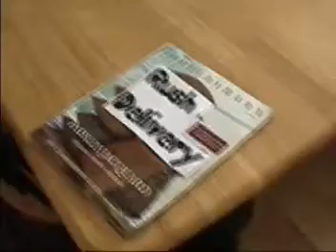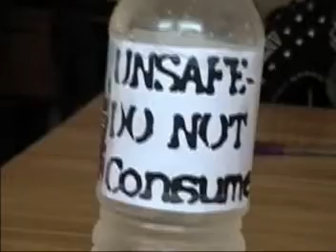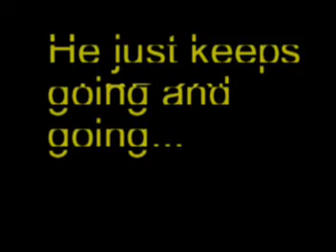My Ray Gradys Video entry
thats what it is, filmed in 1 location, in under 3 hours with 2 actors